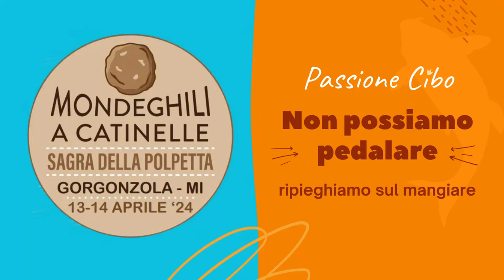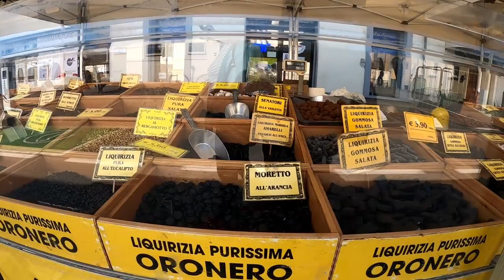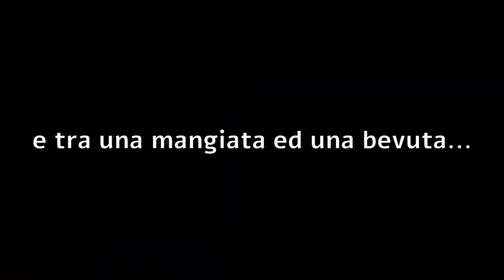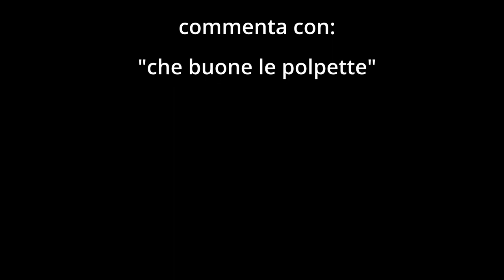Non possiamo PEDALARE, ripieghiamo sul MANGIARE - Sagra delle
ABBIGLIAMENTO
Guscio impermeabile

Music credit
Swingin' With Laughter by Sascha Ende